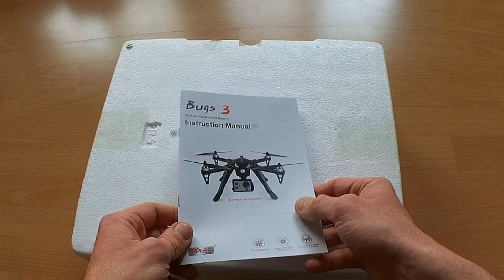MJX Bugs 3 - Brushless RC Quadcopter mit Actioncam Mount von Lightake.com // Testbericht & Testflug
Mein Review zum MJX Bugs 3 Brushless Quadcopter mit Actioncam-Halterung, erhältlich bei Lightake
Technische Daten:
Flugzeit ca 15-18 Minuten, Ladezeit ca 240 Minuten, Reichweite der Fernbedienung ca 300-500 Meter

Ich bestelle sehr gerne bei asiatischen Händlern, als kleiner Service findet Ihr hier die aktuellsten Angebote auf einen Blick bei Gearbest